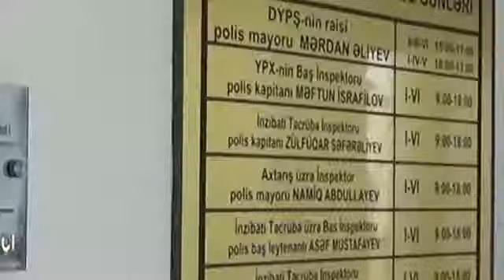Binəqədi rayonuda yol polisləri_Təmiz hava aylığı ilə bağlı maarifləndirici aksiyalar keçirir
Bakıfm.az